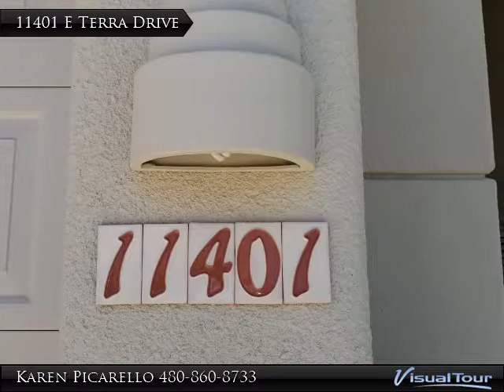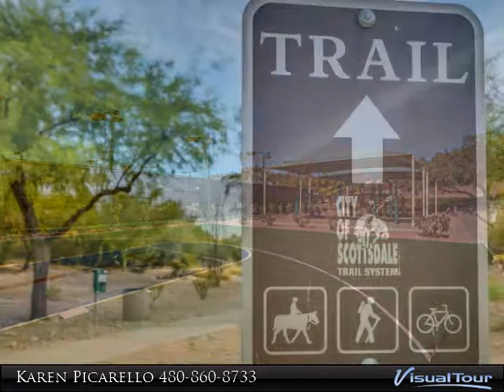SOLD- 11401 E Terra Dr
Beautiful custom home in the Regent section of the peaceful, gated community of Stonegate. In pristine condition, it has been tastefully updated inside
and out, including new carpet, new bathroom fixtures, freshly polished stone flooring and refinished pool deck and inviting lanai. Large kitchen with over-sink window looks
onto the lush backyard, pendant lighting and slab granite countertops with island and peninsula, open to the family room for easy entertaining complete with wet bar and
fireplace! The huge master bedroom boasts soaring tray ceilings, large windows, access to the backyard, and a seating area with a private fireplace. Additional outdoor
access to backyard and pool through the spacious guest bedroom. Watch TV under the covered lanai or enjoy the inviting pool and play area.